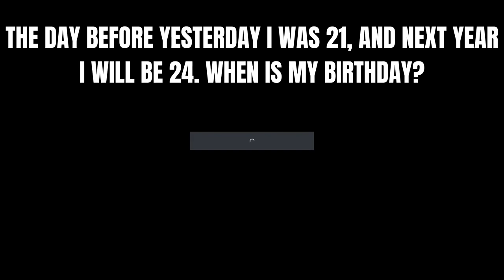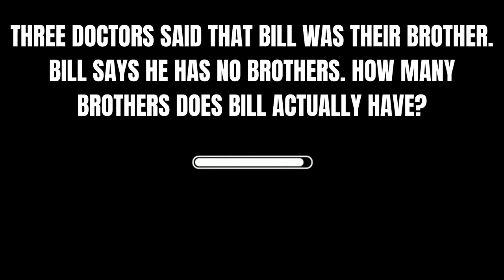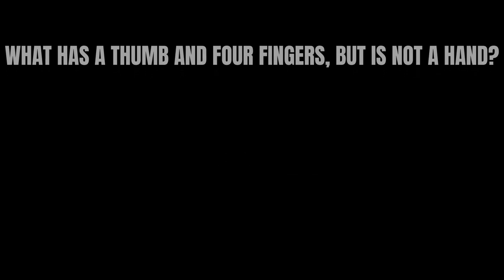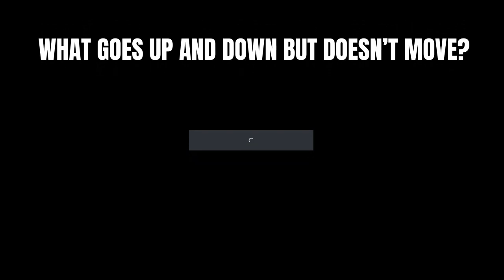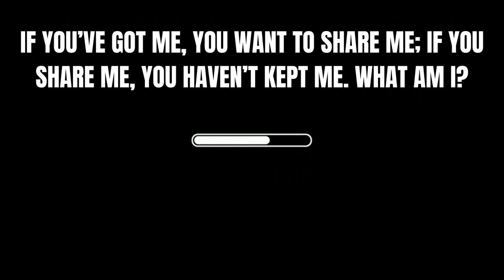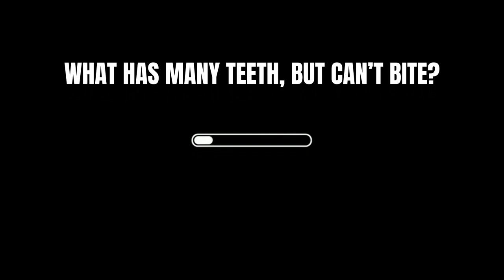Riddles that’ll stretch your brain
Do you think you have it in you to answer these tricky riddles and IAS interview questions? Sharpen your brain with riddle series and challenge your friends and family by sharing this video.